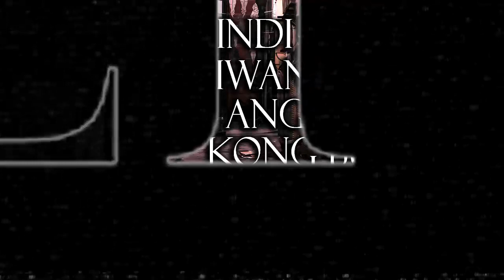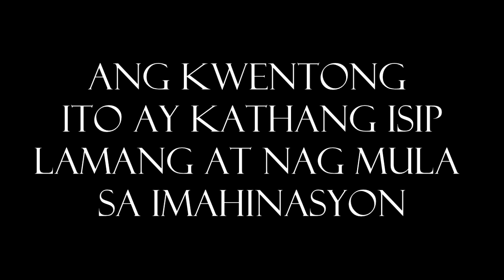Hindi ko Dapat Iniwang Mag Isa ang Asawa kong Buntis - Aswang Horror Story w/ Kababalaghan Story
Dapat Hindi ko Iniwang mag Isa ang Asawa kong Buntis

Original Story by: Paul Bringuela